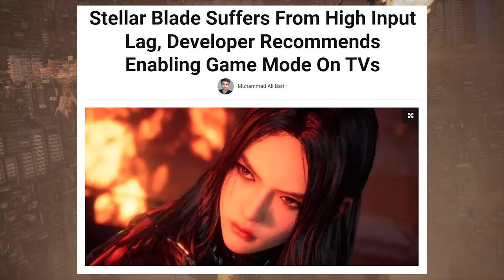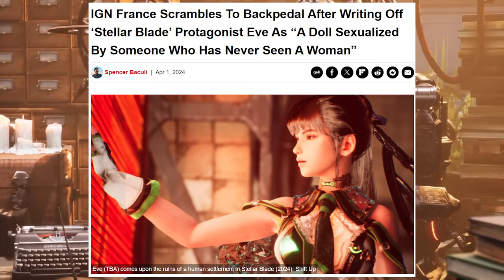The Stellar Blade Drama ADDRESSED!